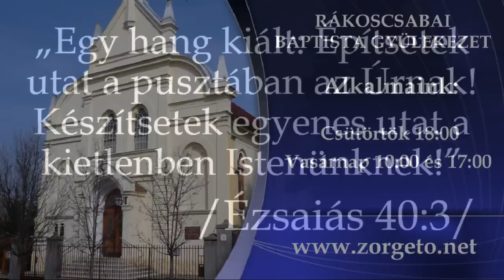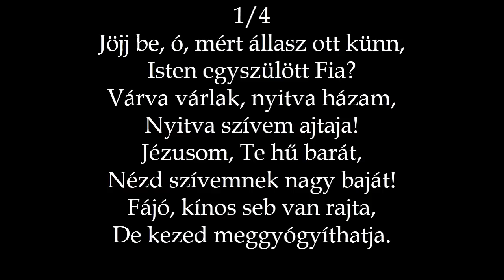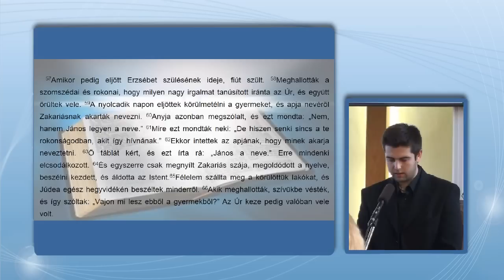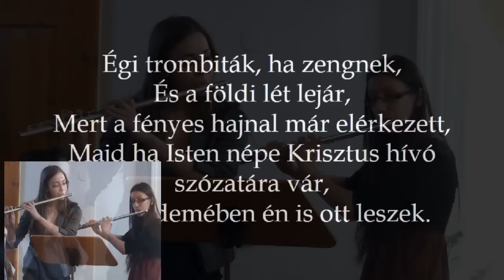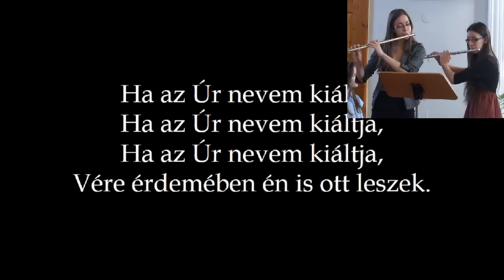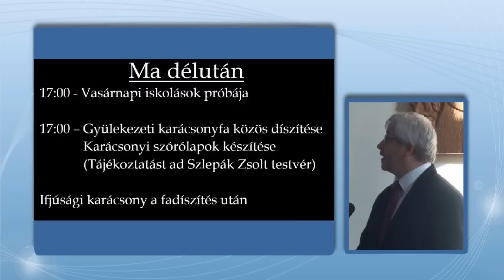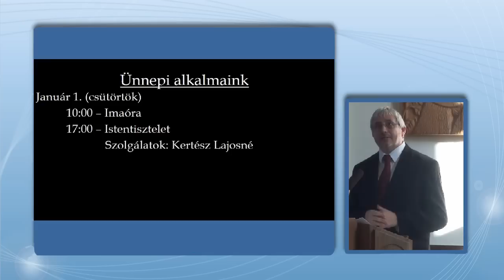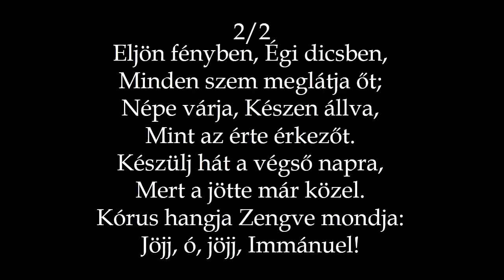RBGY 2014 12 21 de Advent 4.